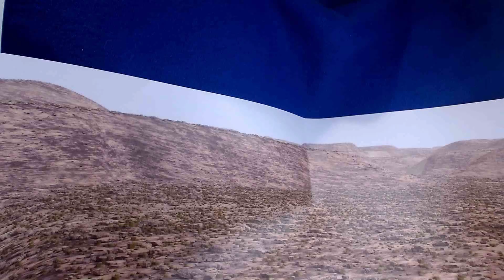LUFFY VS CROCODILE FIGHT ROUND #1! A ONE PIECE STOP-MOTION!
The full cast:
Crocodile is played by: Mark Dwayne Williams Jr.
Nico Robin is played by: Laurel Collins
Nami is played by: N. S. Cupp
Vivi is played by: Willow Farris
Old man is played by: Ron
Pell is played by: Edbound